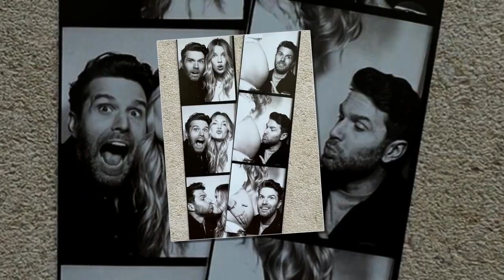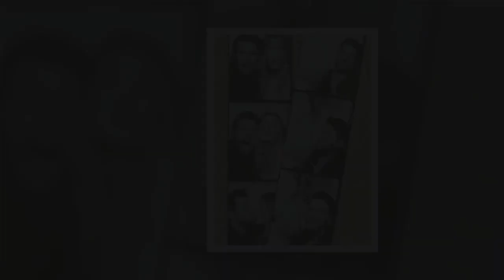Joel Dommett's wife Hannah pregnant with couple’s first child